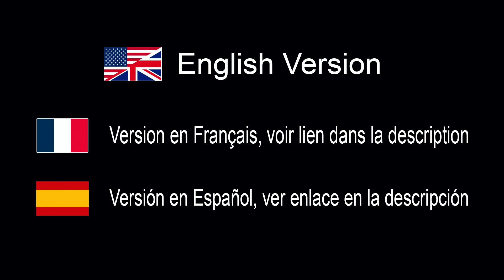Canon M6 MK2 a Disappointing camera - IN ENGLISH